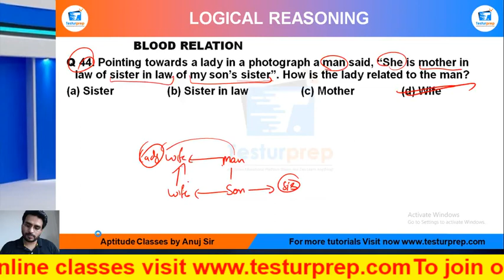MockoPedia blood relaiton practice Q45:Pointing towards a man in a photograph a woman said, “He....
blood relaiton practice Q45:MockoPedia
Q 45. Pointing towards a man in a photograph a woman said, “He is only son of daughter in law of my only son’s father”. How is the man related to woman?
(e) Can not be determined

From the ease of your home, you can be perfectly prepared for the exam of your dreams as mockopedia brings you a multitude of learning solutions and video lectures that cover the maximum required subjects for every government exams, abroad studies and campus placement tests. In this video series, Mockopedia has curated all the commonly asked questions for Logical Reasoning that comprises of Blood Relations Reasoning tricks, Blood relation, test Reasoning in Hindi, Blood relations  for SSC GD 2021, Blood relation questions for ICET, Blood relation questions for BSTC, Blood relation questions for afcat and much more. With Mockopedia practice papers and worksheets you can score 70% better marks than your usual scores. It helps you evaluate and polish yourself for the real test with 100% efficiency and accuracy.

Also check out our INSTAGRAM for regular GK and fact updates.